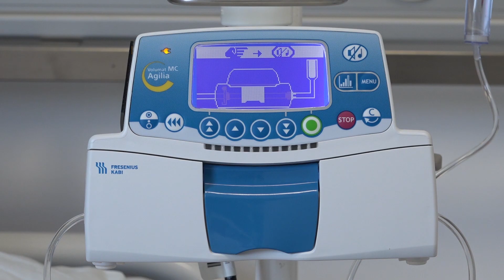Budimo društveno odgovorni i u 2020. godini - ZDRAVSTVO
Najznačajnije društveno odgovorne aktivnosti kompanije Mozzart u oblasti unapređenja zdravstvenog sistema Srbije.